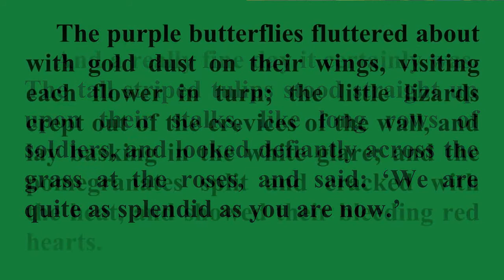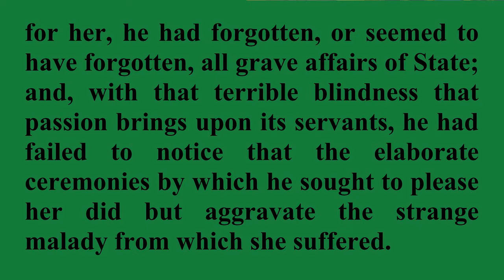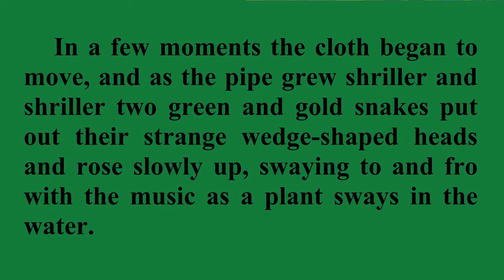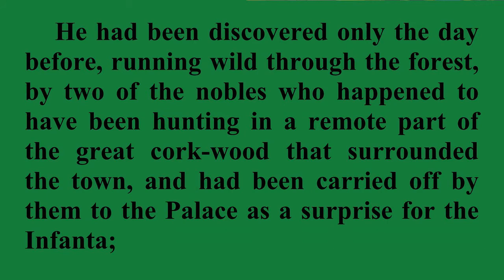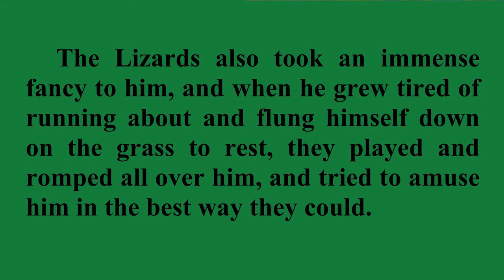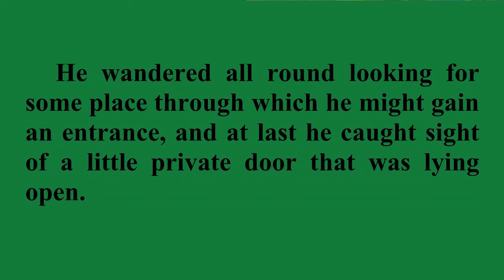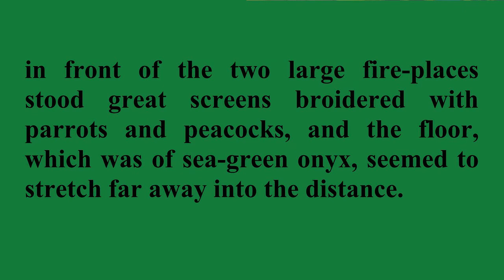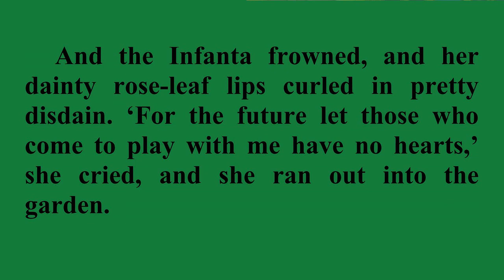The Birthday of the Infanta / Listen, Read & Learn English with Oscar Wilde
"The Birthday of the Infanta" is a historical fiction short story for children by the Irish author Oscar Wilde. It was first published in the 1891 anthology House of Pomegranates.
The action of "The Birthday of the Infanta" takes place in Spain at an unspecified point in the past. It is the twelfth birthday of the Infanta, the only daughter, and only child, of the King of Spain. For her entertainment, an ugly young dwarf dancer is brought to the court. The Dwarf is completely unaware of how hideous he looks and does not realize that the reason that others laugh in his presence is because they are mocking his appearance.

Read by Alex Lau